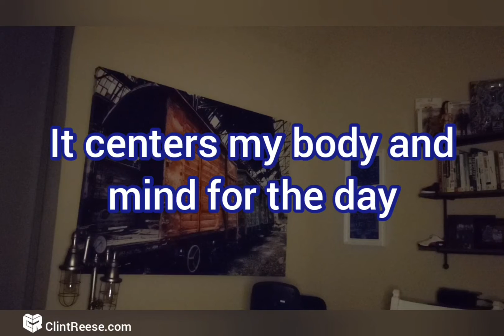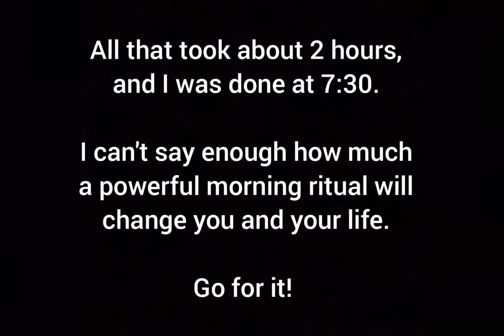I lost 50 lbs with this morning ritual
2020 was rough, no question about it. I took control back of that year and my entire life with a powerful morning ritual.

What's your morning ritual?

Check out clintreese.com and see how I can help you!